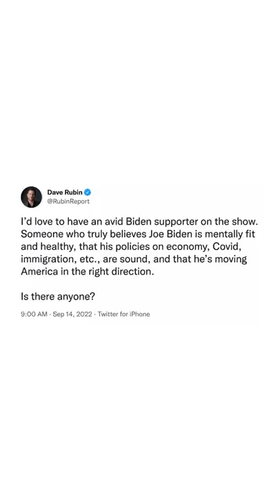Dave Rubin Wants to Interview a Biden Supporter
Leave a Voicemail Line: (219)-2DAVIDP